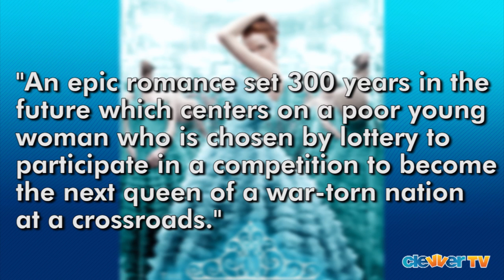CW Redeveloping "The Hunger Games"-esque Show For 2012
- Fall CW Upfront Clips & Photos!

If you were as excited for the possible Hunger Games show as we were, and you were super bummed to hear that it got the boot before the launch, you'll be happy to know that The Selection might be coming back. Thanks to the Fall upfronts for CW, we know that the show set to star Aimee Teegarden is being redeveloped. According to The Hollywood Reporter, the network's president Mark Pedowitz said that they're set to go back in and get it right, give it the right tone and get it on the air. As a reminder, the show is based on the books by Kiera Cass QUOTE 'an epic romance set 300 years in the future which centers on a poor young woman who is chosen by lottery to participate in a competition to become the next queen of a war-torn nation at a crossroads.' Some other stars attached besides Teegarden include Ethan Peck and Sean Patrick Thomas. We've got a link below with some clips from the new shows on the CW. See you later.